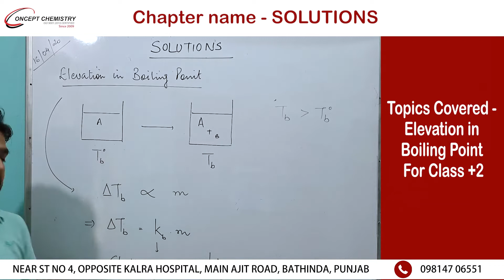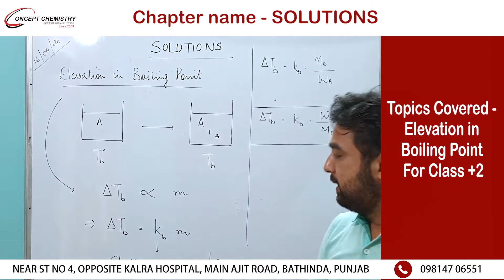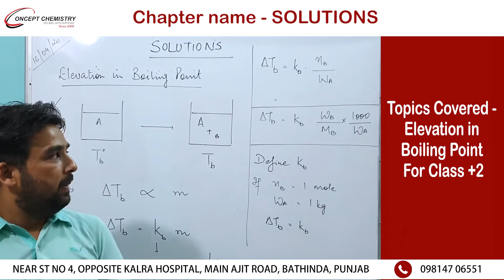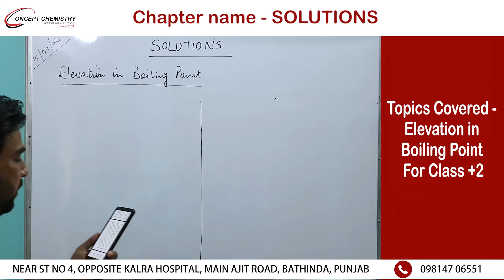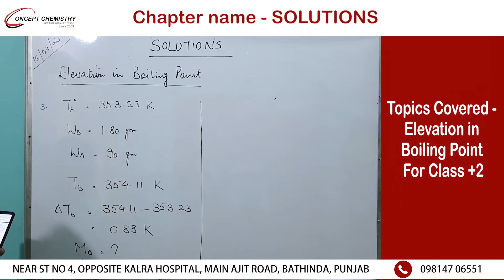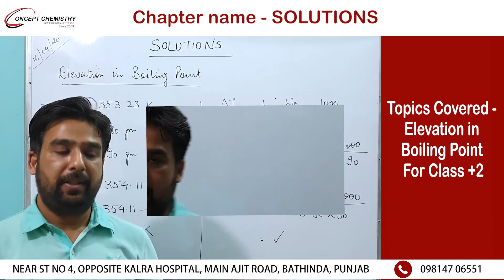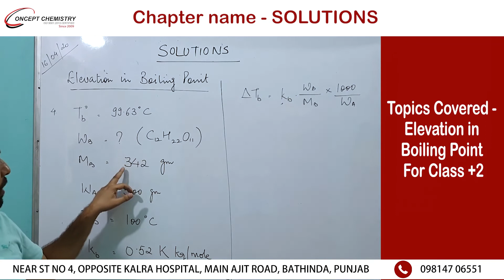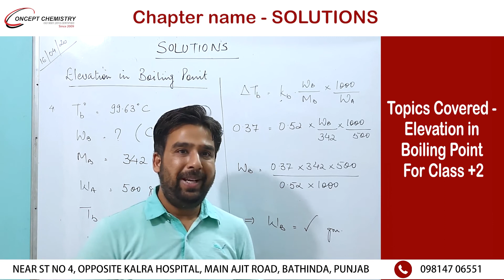Chapter name - SOLUTIONS Topics Covered - Elevation in Boiling Point Class +2